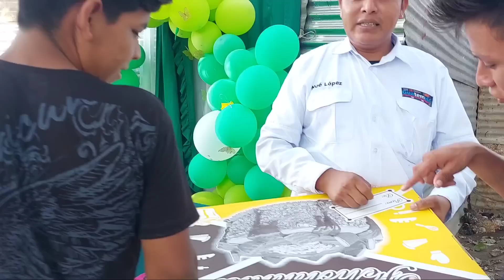Noe Y Toñita Llegan Con Esté Gran Regalo De Pastel Para La Hermana De Liandra